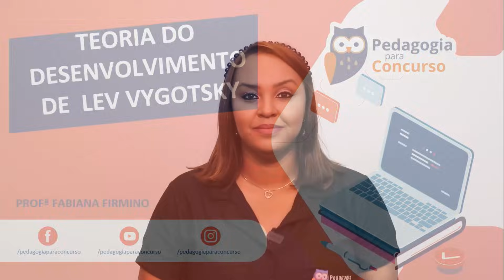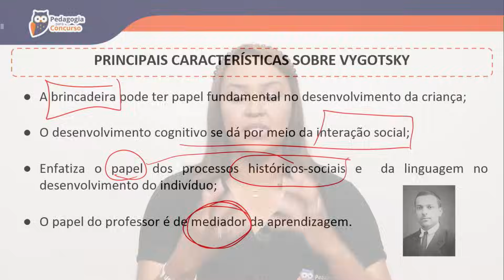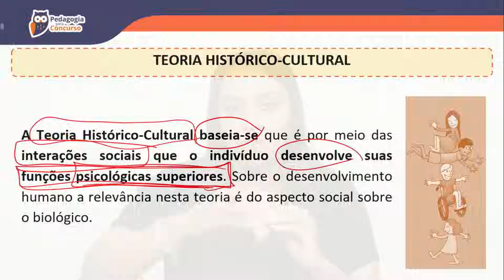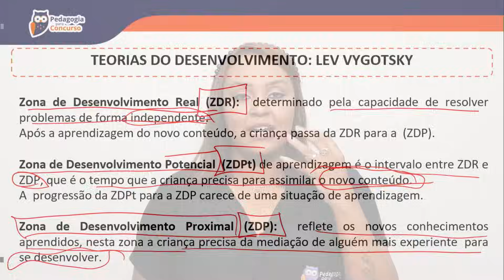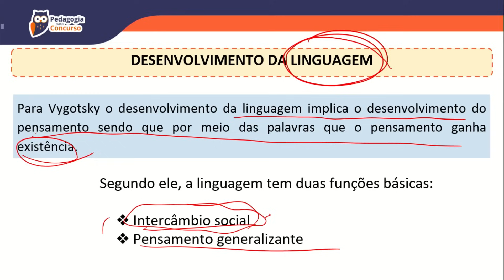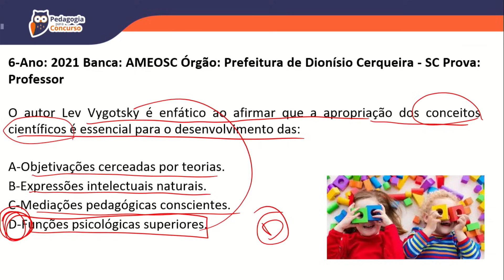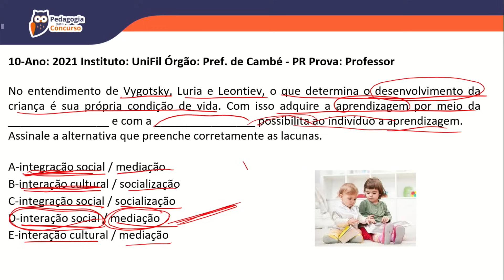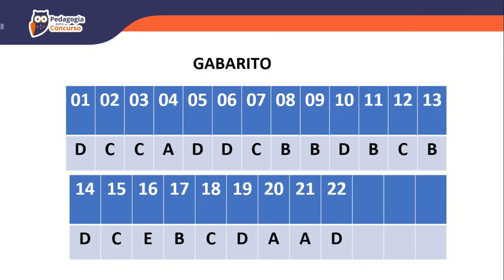Lev Vygotsky | Pedagogia para Concurso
Se você é da área da educação, certamente já ouviu falar em Lev Vygotsky. Verdade? Mas se não sabe muito sobre esse teórico, não se preocupe! Vamos ajudar você a conhecê-lo melhor.

Vygotsky, juntamente com outros pensadores, estão sempre presentes nos concursos de pedagogia.

Pensando nisso, a Professora Fabiana Firmino preparou um conteúdo para você entender melhor sobre Vygotsky, saber da importância da teoria da aprendizagem no cotidiano escolar e em certames.

Acompanhe, agora, tudo sobre Vygotsky e fique bem preparado para o próximo concurso na área de pedagogia.